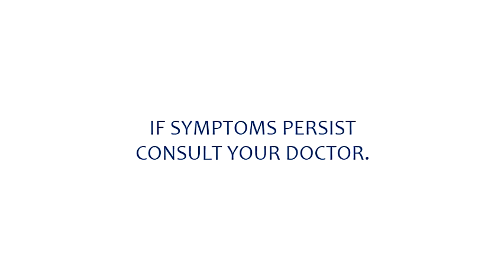Kwell Shampoo Radio Ad (2017)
Permethrin is the generic name of Kwell Shampoo